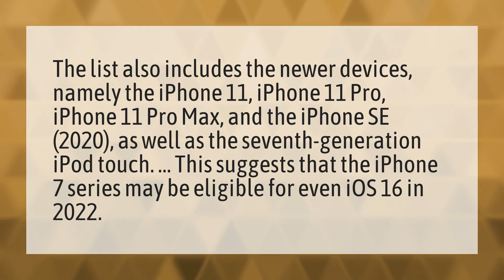Will iPhone 7 Get iOS 16?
How To Customize Ios 14 • Will iPhone 7 Get iOS 16?